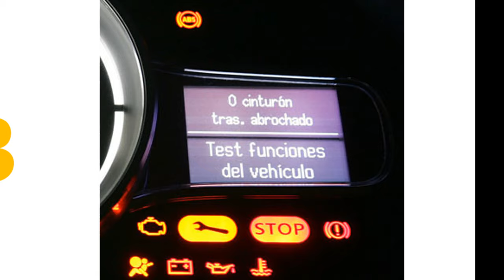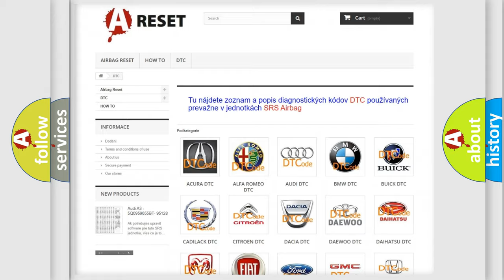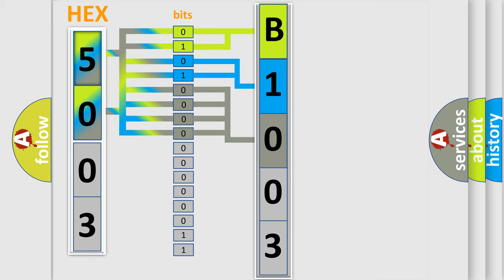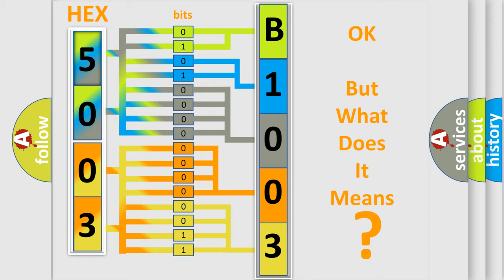DTC Ford B1003-09 Short Explanation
Contents:
0:21 Basic DTC analysis according to OBD2 protocol standard.
1:48 Insight into programming
2:58 A diagnostically understandable description of the Diagnostic Trouble Code
3:05 Basic error definition

Make:
FIAT
Code:
B1003-09
Definition:
Rf Module - Component Failure
Description:
When the Radio Frequency Module, which is an internal component in the BCM, is not functioning properly.
Failure Type:
Component Failure